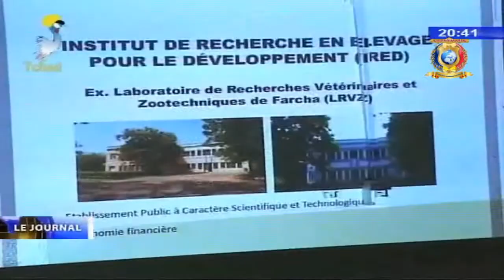BILAN 2018 - DOSSIER MONDE RURAL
Cela afin de permettre aux Tchadiens partout où qu'ils se trouvent autour du monde d'être en ligne pour suivre le développement et les événements dans le pays en exclusivité et en direct.